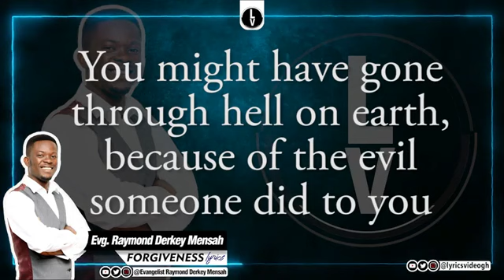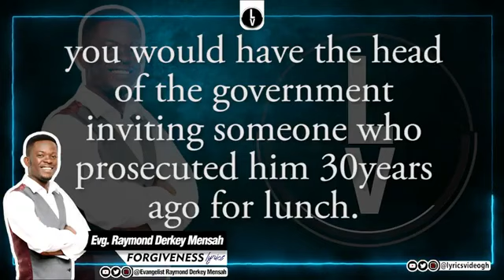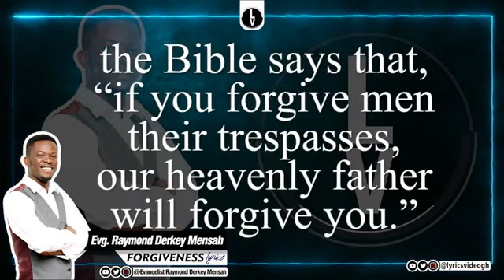Forgive and forget 🙏